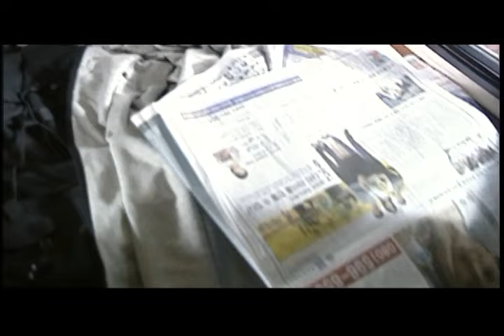Masta Wu - White M/V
Masta Wu - White from Masta Wu's 1st album " Masta Peace" (2003)